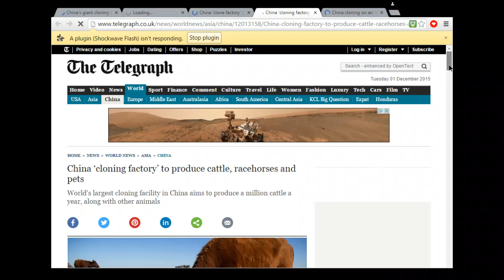China Boyalife Group Cloning Factory ready to industrialize People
This factory or proving grounds is around the port of Tianjin where those bombings took place.

And they've already cloned race horses with better records, k9s with better search and sniff skills. Now they are months away from cloning people. Why. They won't say but we will end up being an industry very soon. They have even cloned pets for up to 100,000 USD.

Sources

dvanced-enough-experiment-humans-if-its-allowed-1531336